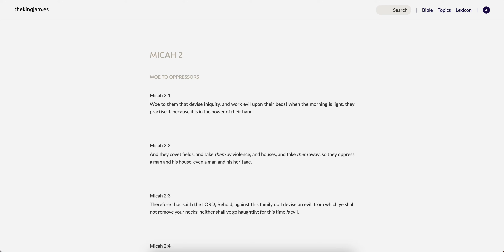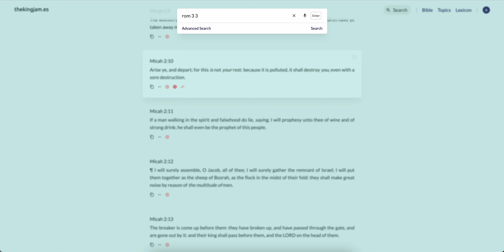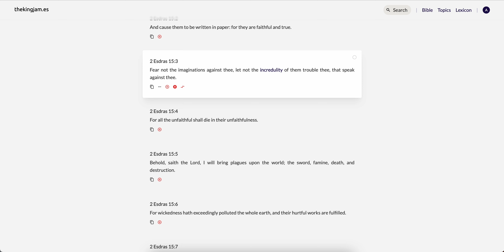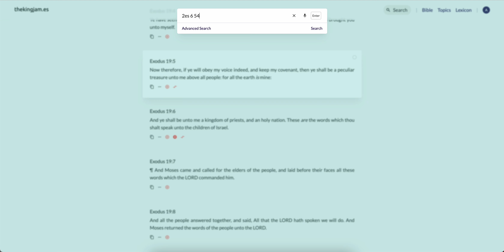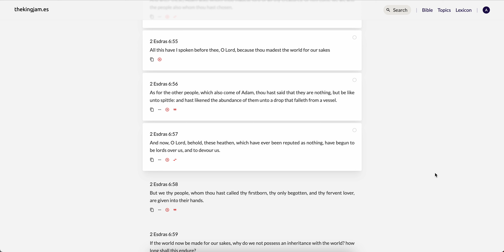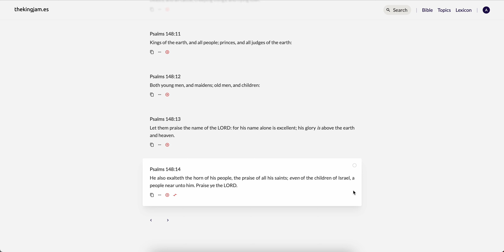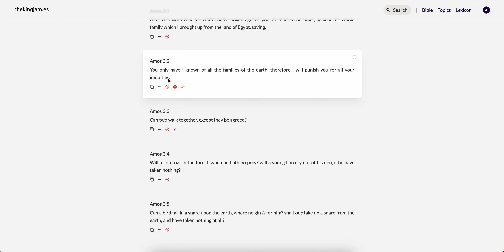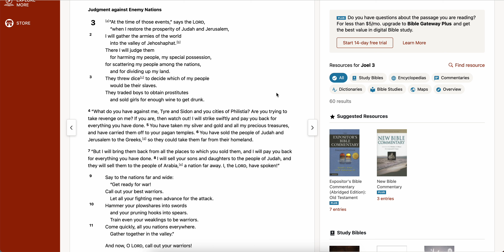"There's Nothing Minor About You"